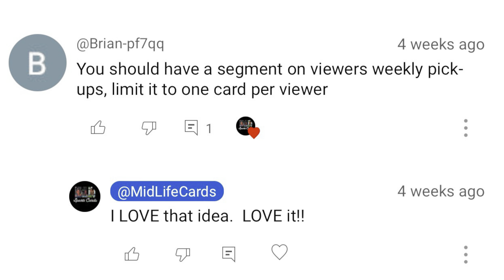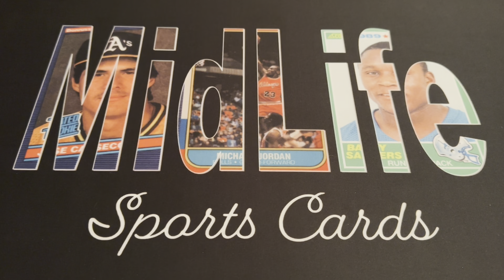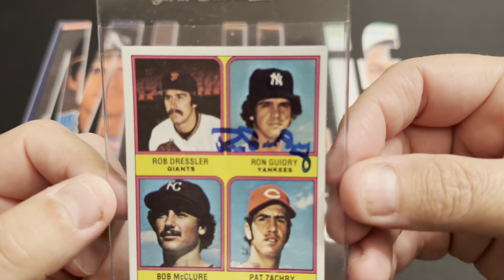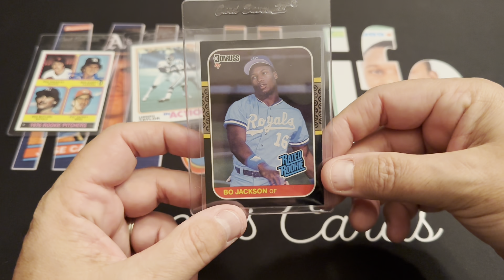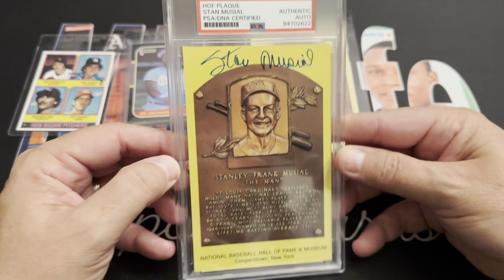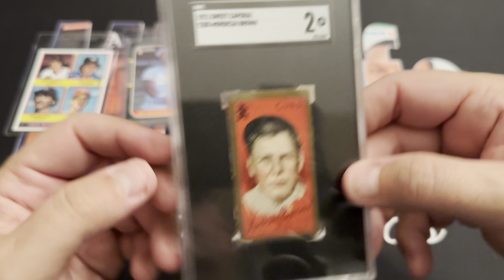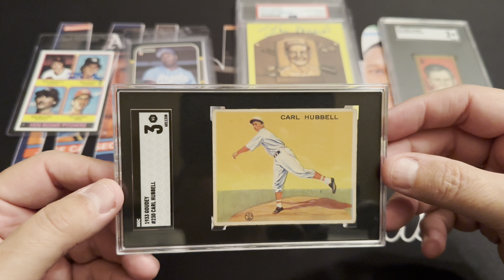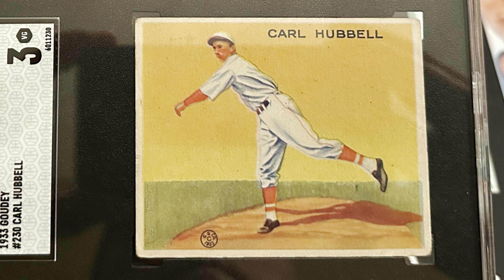Here's What I Bought In November- Pre War, Hall of Fame Autographs, and Nostalgia Cards From The 80s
I bought a little of everything during the month of November.  Well, I also bought 3 more of my Vintage Allen and Ginter "Pirates of the Spanish Main" cards, but didn't include them in this month's video.  This time, I focused on my Sports Card pickups for the month.  I bought some more modern cards from the 1980s, some HOF autographs of legendary baseball players of the Golden Age of baseball, and a couple of Pre War cards of all time great pitchers.  Let me know which of my pickups you liked the most, and I look forward to showing off some of your pickups in a video very soon.

If you're interested in trying the Market Movers App, you can get a 14 day free membership and a 20% discount off of an ongoing membership by registering with the promo code: Midlife

Here is a link to register if you're interested.